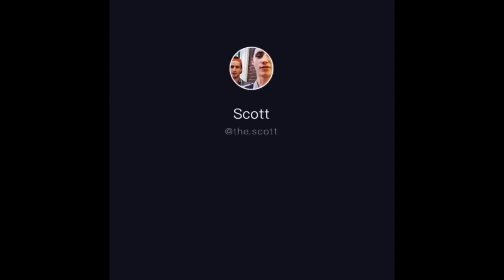CAROLINE - On & Off (Cycling Music Video)